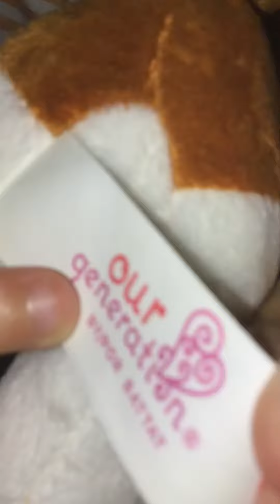I’m stuck in a fort that is locked with my crazy sisters